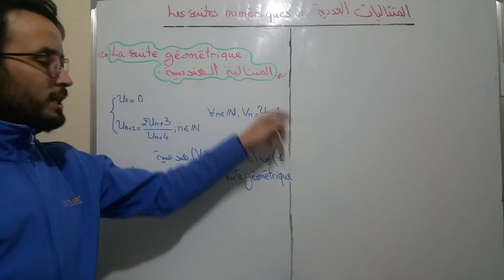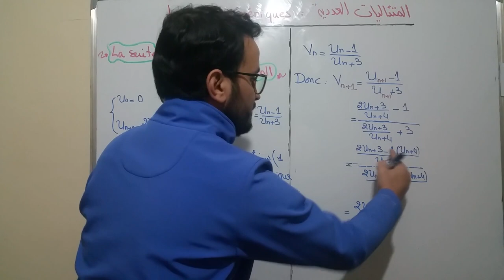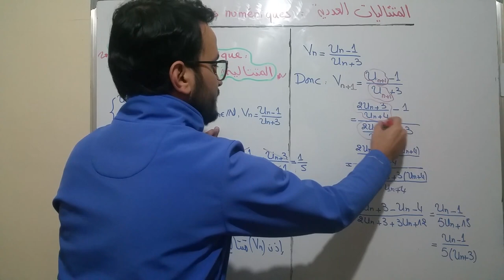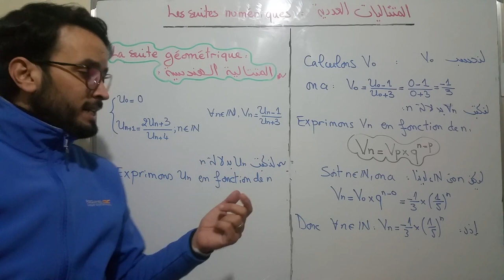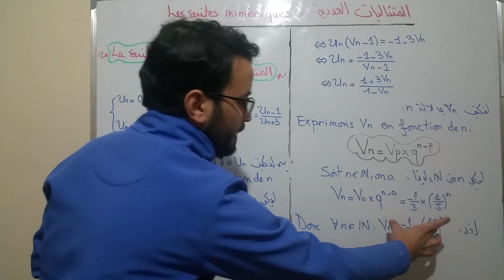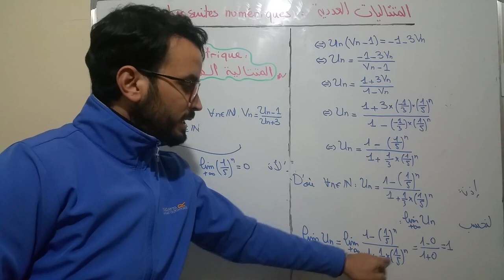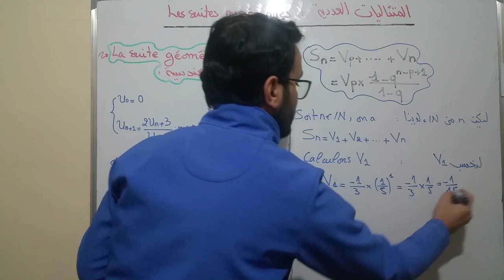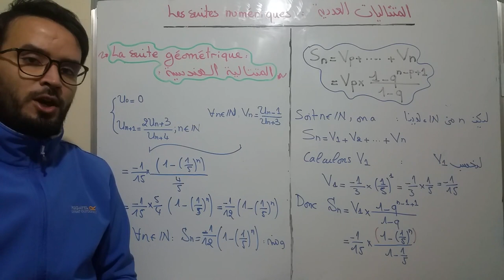أجي تعرف كيفاش غاتخدم المتتاليات ( Les suites ) بطريقة بسيطة : الجزء 4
سلسلة المتتاليات العددية ( Les suites numériques ) سلسلة متميزة غاتفهم من خلالها كيفاش تعامل مع تمرين د المتتاليات طرق و تقنيات بسيطة جدا